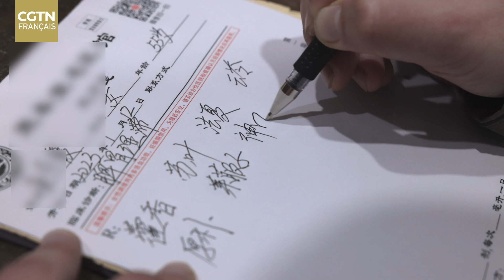La médecine traditionnelle chinoise aide à combattre l'épidémie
L’année dernière, l’Organisation mondiale de la santé a publié un rapport affirmant l’innocuité et l’efficacité de la médecine traditionnelle chinoise dans le traitement de la COVID-19. Les cliniques privées jouent un rôle important dans l'allègement de la pression sur l'accès aux établissements de santé publics. Notre journaliste a rendu visite à un docteur en médecine traditionnelle chinoise d’une clinique à Chengdu, dans la province du Sichuan. Observons comment il traite les patients atteints de la COVID-19.